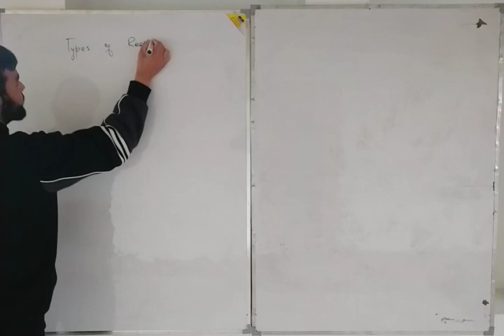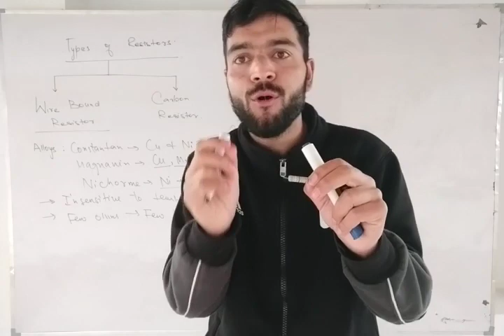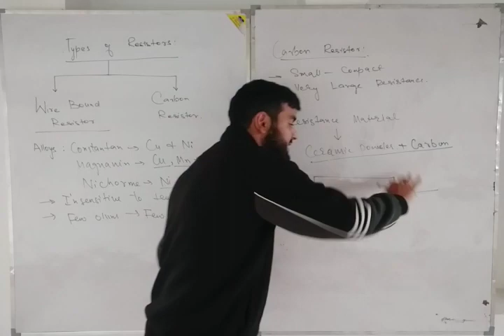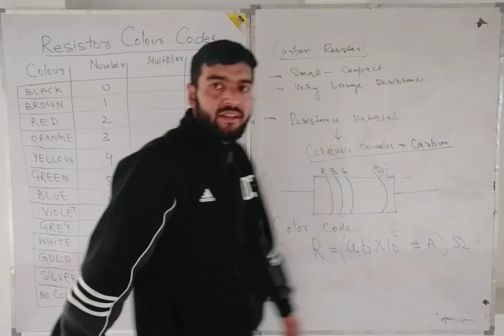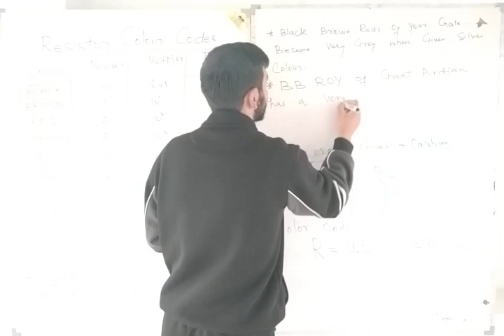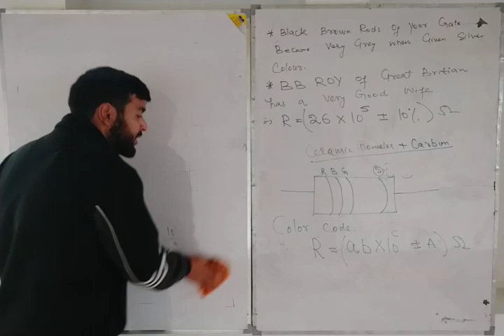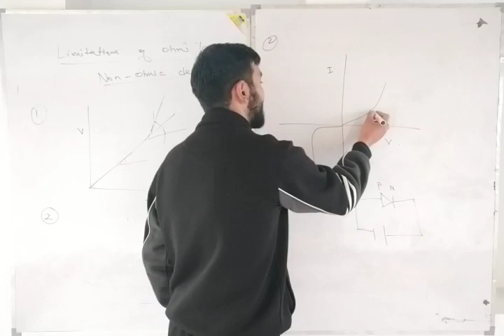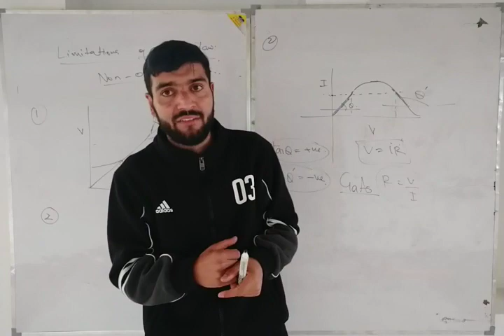Lec_08_Carbon Resistors + Non Ohmic Relations_Class_12th